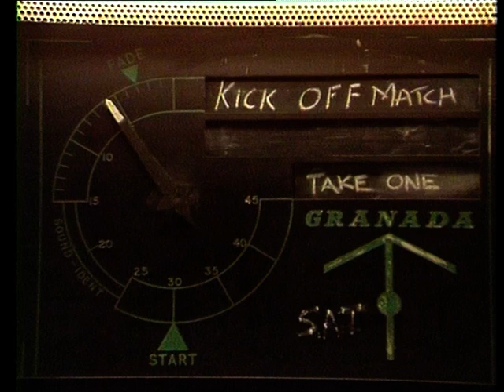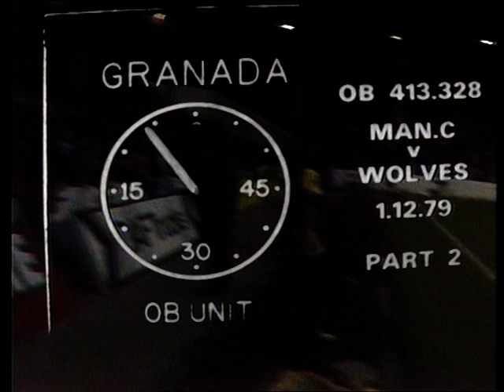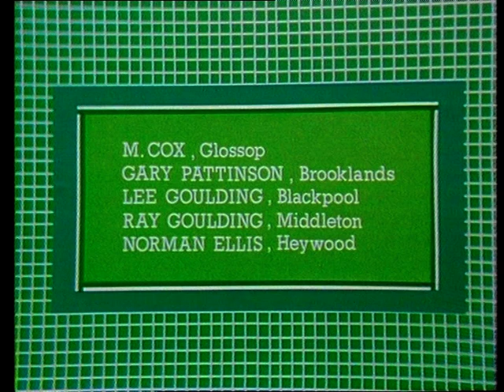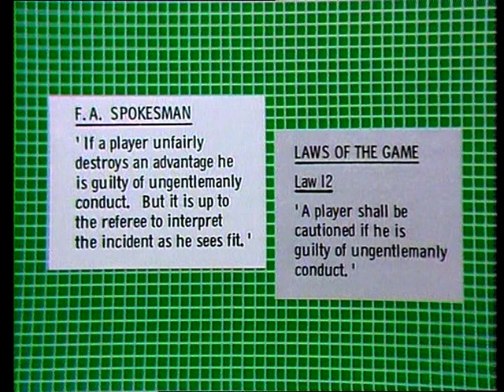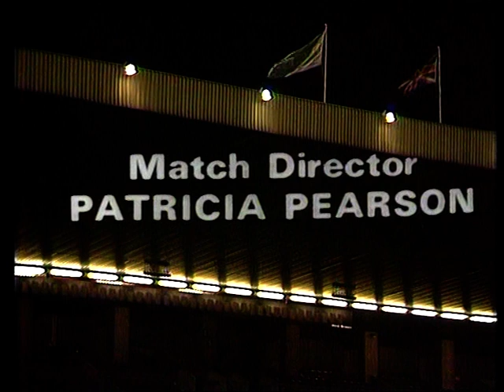1980 04 12 Kick Off Match Wolves v Manchester City WBA v Everton Spurs v Manchester Utd